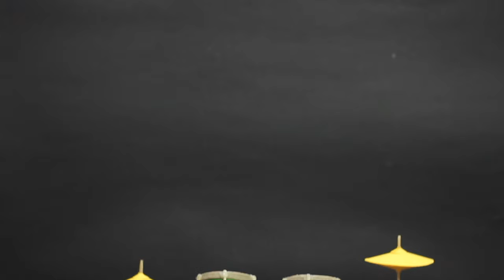School Projects | Cardboard Drum Set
Cardboard drum set is a cool school project ideas. You can make this school crafts and learn about drum set working model.
This project helps you How to make a drum set from cardboard?
how to make a drum set from recycled materials?
how to make musical instruments with recycled materials?

This cardboard drum set is made with the materials like
1. Cardboard
2. Color paper
3. Bamboo Stick

Some other common materials are paper glue, scissor, diy mat, scale which are easily available at you house and nearby electronic store.